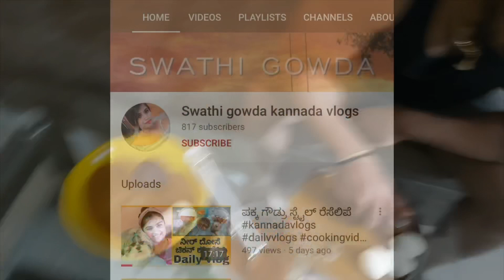Kadalekai Parishe | ರಾಗಿ ಮುದ್ದೆ | How to use sprouts maker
it's free 😊

Keep supporting 🙏